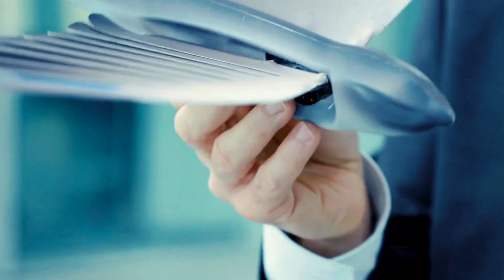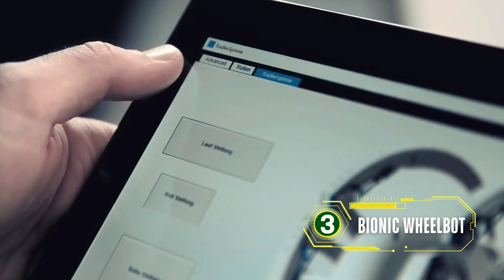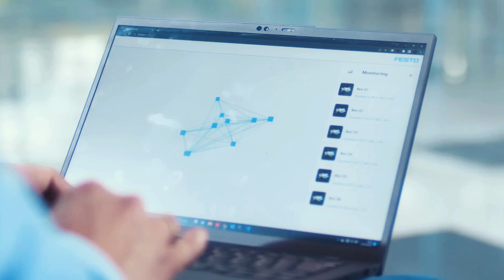TOP 6 FESTO ROBOTIC ANIMALS THAT WILL BLOW YOUR MIND! 🦅🤖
1. BionicSwift Flying Bird
the BionicSwifts are agile, nimble and can even fly loops and tight turns. The five artificial swallows can move in a coordinated and autonomous manner in a defined airspace by interacting with a radio-based indoor GPS (ultra wideband, UWB).

2. eMotionButterflies
With the bionic butterflies, for the first time Festo combines the ultralight construction of artificial insects with collision-free flying behaviour in a collective. For coordination purposes, the eMotionButterflies make use of a guidance and monitoring system, which could be used in the networked factory of the future.

3. BionicWheelBot
Like its biological model, the flic-flac spider, the BionicWheelBot can both walk and roll. Together with its discoverer, Professor Ingo Rechenberg, the Festo bionics team has used these unique movement patterns and turned them into a technical masterpiece for the Hannover Messe 2018.

4. BionicBee
The BionicBee is small, ultra-light and can fly autonomously in a swarm thanks to an indoor localisation system with ultra-wideband technology.

5. Bionic FlyingFox
Flying fox as inspiration: thanks to its intelligent kinematics, the BionicFlyFox can master the agile flying manoeuvres of its natural role model. In order to be able to move in a defined space semi-autonomously, it communicates constantly with a motion-tracking system.
Inspiration Flughund: Dank seiner intelligenten Kinematik beherrscht der BionicFlyingFox die agilen Flugmanöver seines natürlichen Vorbilds. Um sich dabei in einem definierten Luftraum teilautonom zu bewegen, kommuniziert er permanent mit einem sogenannten Motion-Tracking-System.

6. BionicANTs
For the BionicANTs, Festo has not only transferred the delicate anatomy of ants, but also their cooperative behaviour to the world of technology. Like their natural role models, they communicate with each other and work together according to clear rules to solve a common task.

"Amazing Festo Robotics: Discover the Top 7 Futuristic Robots!"
"Incredible Festo Robotic Animals: Top 7 Innovations in Robotics"
"Meet the Top 7 Festo Robotic Animals | Future Tech Unveiled"
"Top 7 Bionic Wonders by Festo: Robotic Animals in Action"
"Mind-Blowing Festo Robotic Animals: Top 7 Must-See Robots"
"Top 7 Advanced Festo Robotic Animals You Won’t Believe Exist!"
"Festo’s Top 7 Robotic Animals: Futuristic Innovations You Must See"
"Exploring Festo’s Top 7 Robotic Animals | Brain Discover Exclusive"
"The Future of Robotics: Top 7 Festo Robotic Animals Revealed"